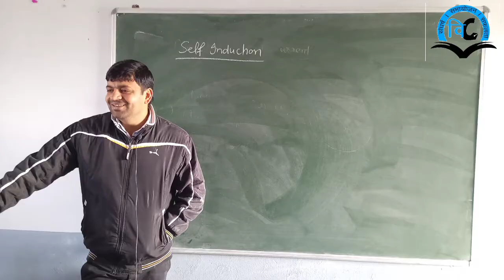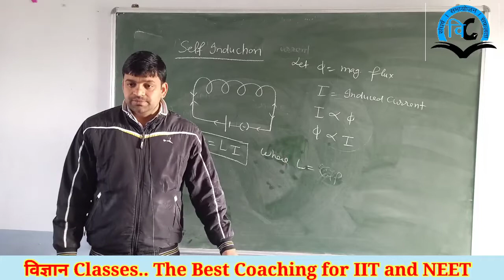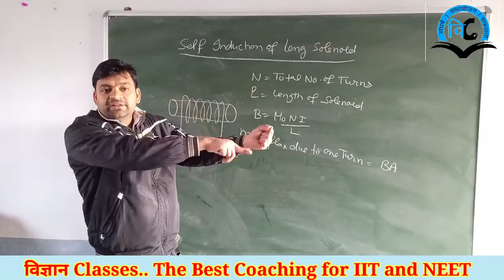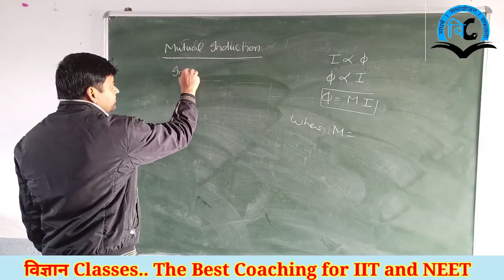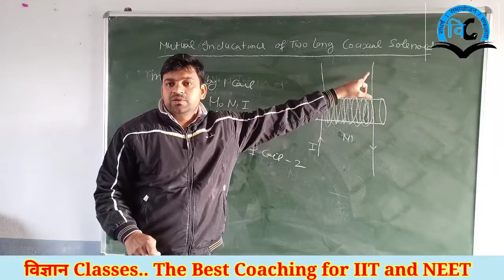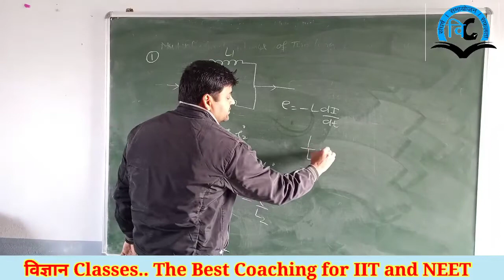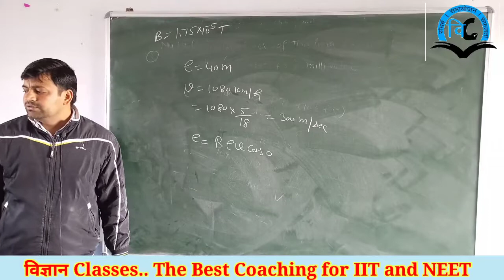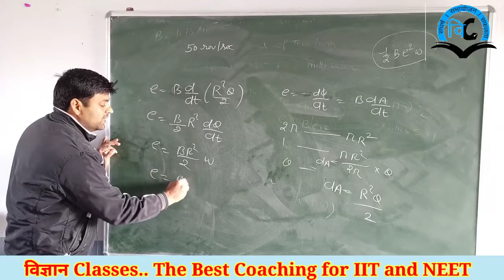Electro Magnetic Induction (Unit-4) Class-12 Lect-3